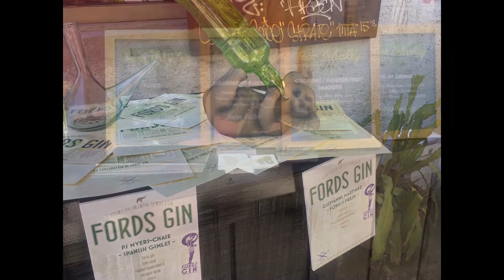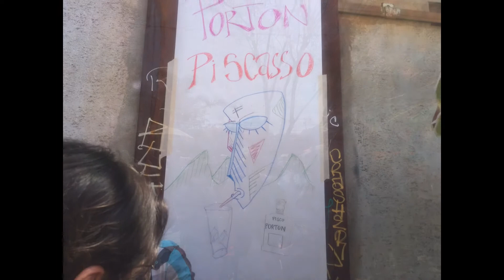Art Beyond the Glass V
gave cocktail, music, food and art lovers 5 hours of fun! All benefiting Check it out in this 2-minute slideshow! - and look for #‎ABTGgoesNational‬